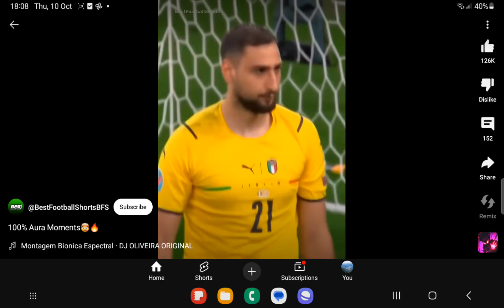15 October 2024